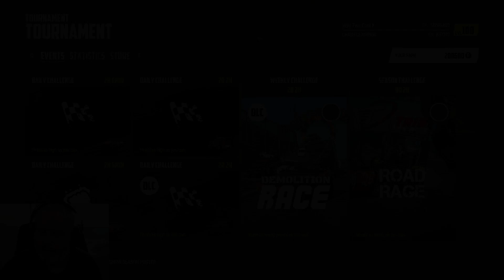Wreckfest and then some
Wreckfest and then some! Let's go!

I will be sharing my gameplay by streaming, posting videos, and posting shorts. VR gameplay is now a great addition to the channel. Some of the titles you will see on my channel will consist of Racing, Flying, space exploration, building, open worlds, fishing, and other titles that are mostly Casual gameplay. I pick most of these Titles so I can Play plus, chat with the viewers. This community is growing because of the awesome people here that share the love and support for one another. Come join us in having a great time and let's grow together. Let's go!!
My moto is simple: Life is short * It is what it is * Karma is REAL! * LIVE LIFE!! Let's just have fun and can we all just get along? Set down, hold on, and Lets ROCK!!